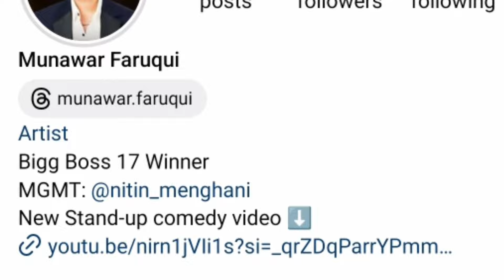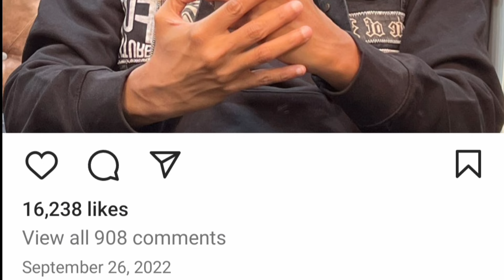What Are Munawar Going To Do On This Spam Account? Munawar Faruqui Controversy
Munawar Faruqui 2nd Instagram Account
Why Munawar Faruqui Active His 2nd Instagram Account
Is This For Controversy Or His Personal Use
All Explained

SOURCE & CREDIT:- Munawar Faruqui

Thanks